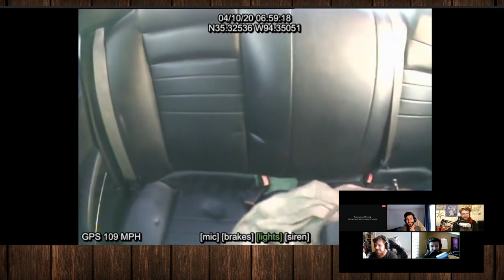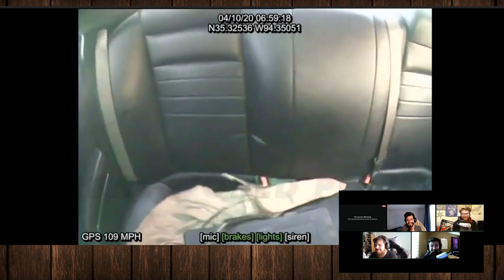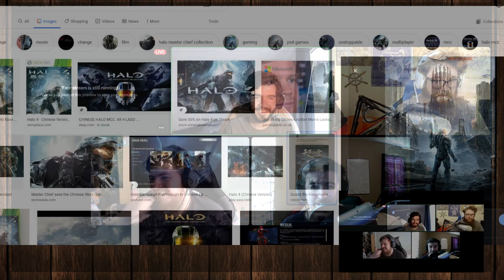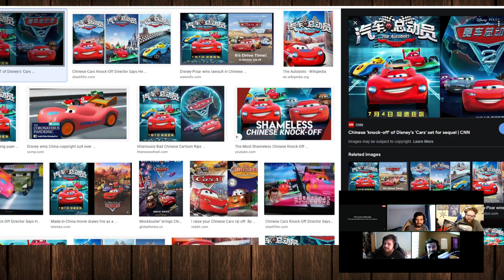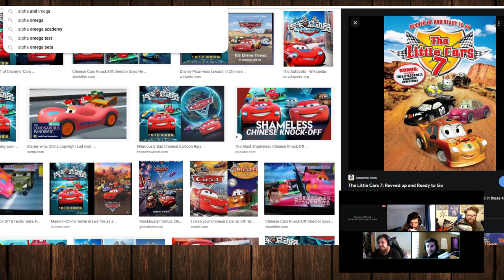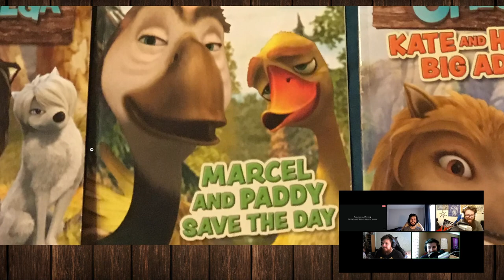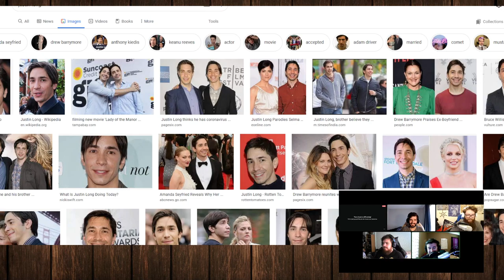Crate Room #36 - Sponsored by McDonald's